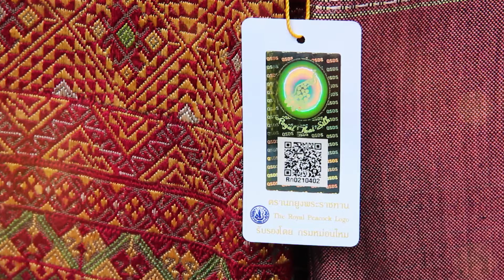ผ้าจกไทยวนราชบุรี